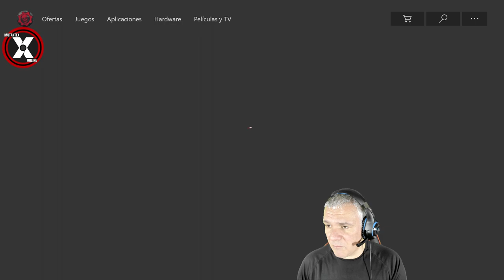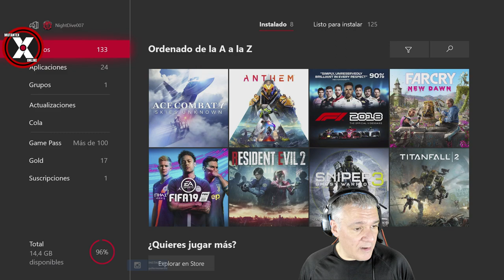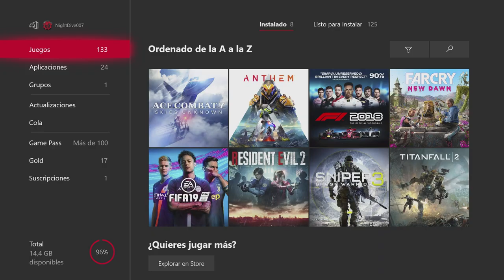Estrenamos nuestra NUEVA ALABARDA COLOSO en un GRAN DIRECTO de ANTHEM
A pesar de que Anthem se ha quedado muy lejos de ese GRAN JUEGO que todos estábamos esperando, ya sabéis que soy muy friqui de los mechs, trajes voladores y demás parafernalia. Así que he decidido hacer algún que otro directo de ANTHEM en el canal. Tengo razones de peso para hacerlo. En concreto casi 100 euritos en razones contantes y sonantes. [...]

GMTheBoss